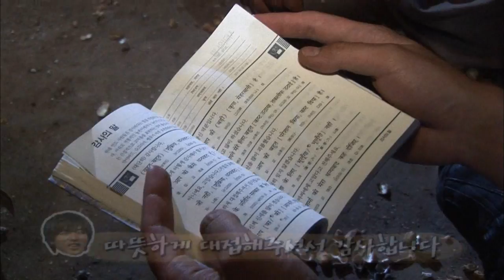[India 2-1] 완전 깡촌! 레나뿌르 1박2일 도전!!!!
10년 전 세계여행 인도여행기~~~
인도의 완전 깡촌 마을 레나뿌르에서 하루를 묵기로 한 두남자
지붕도 없고, 식수도 없는 곳에도 과연 모기와의 전쟁을 치를 수 있을까?